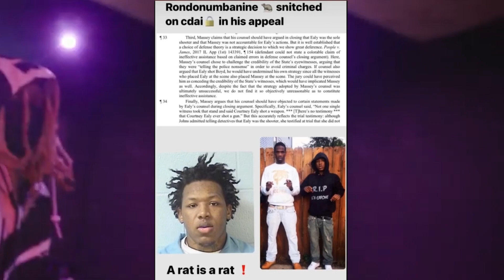RondoNumbaNine Snitching Lil Durk Respond To RondoNumbaNine Snitching On Cdai 🐀🐀 Paper Work